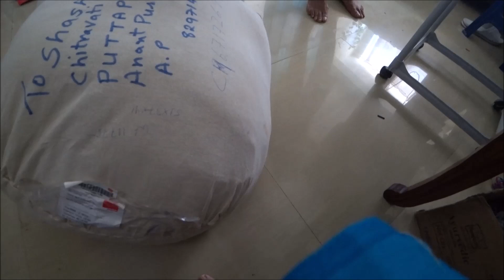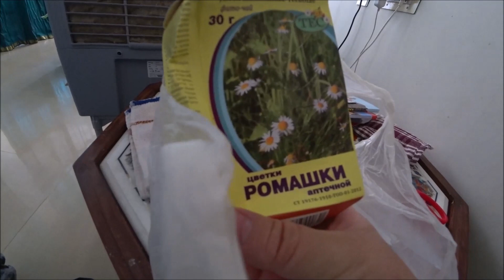2. Индия 2022. Утро в Путтапарти. Пришла посылка...